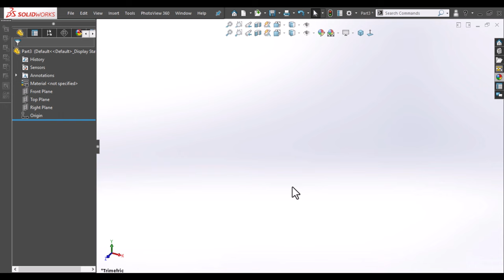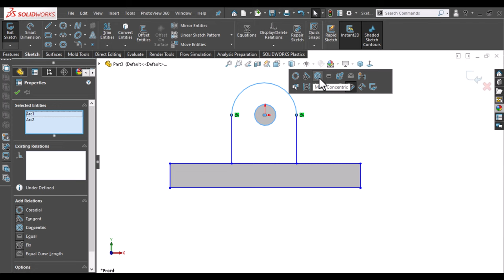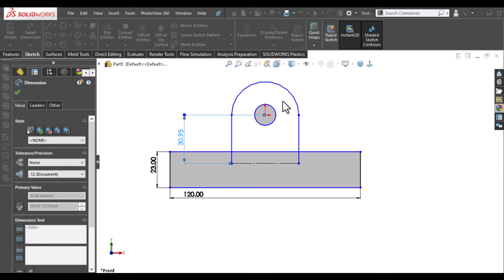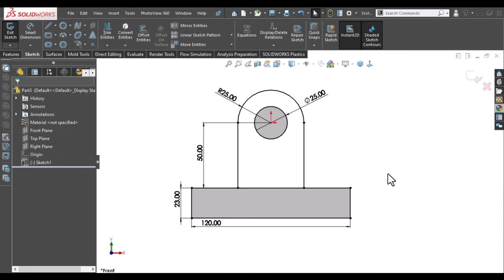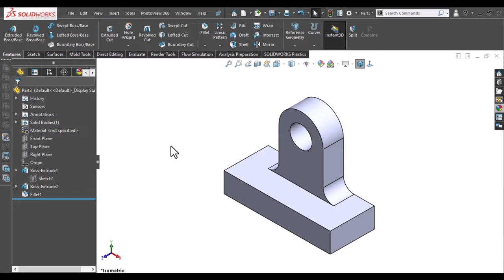SolidWorks Tutorial Beginners Exercise4